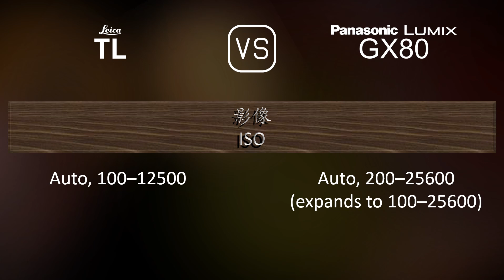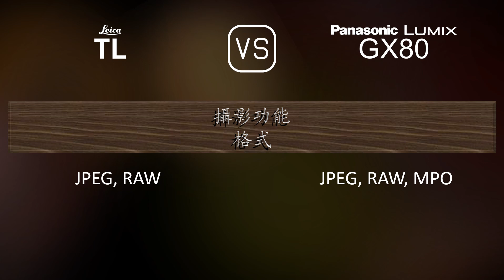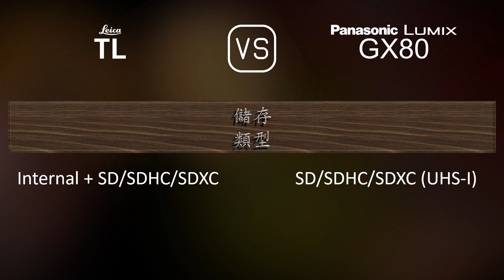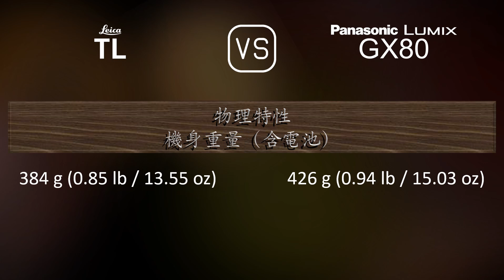Leica TL 與 Panasonic Lumix GX80 的規格比較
本片是 Leica TL 與 Panasonic Lumix GX80 的功能概述和規格比較 (comparison of specifications)，希望對您有所啟發。感謝您的支持。

00:25 推出
00:33 機身
00:40 影像感測器
01:01 影像
01:16 光學與對焦
01:41 屏幕
01:58 取景器
02:13 攝影功能
03:06 錄像功能
03:20 儲存
03:24 連接性
03:49 物理特性
04:07 雜項